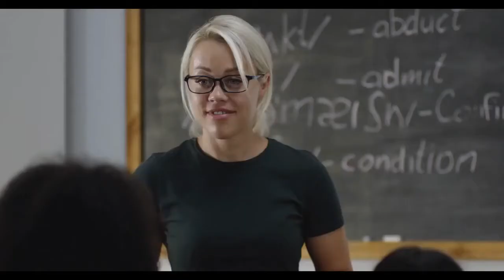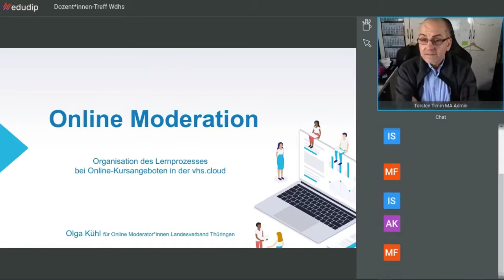2021 06 07 Wildeshausen geht digital trailer